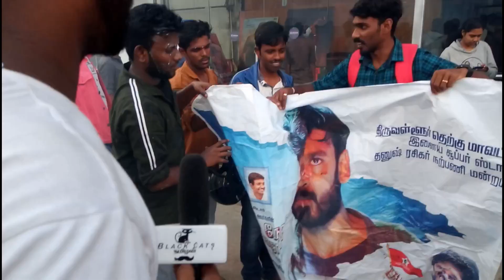ENPT public review in rohini theatre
In this video, the new movie ENPT review .by public.